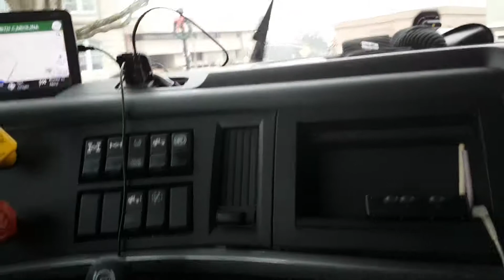January 6, 2019